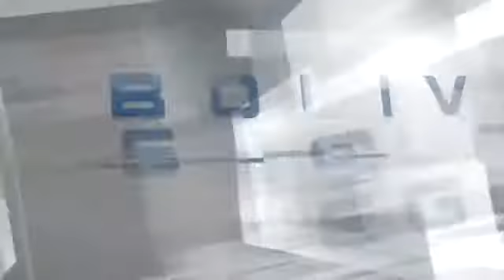Ministro Romero: Tenemos que trabajar por el progreso de la Chiquitania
Ministro de Gobierno Carlos Romero: El Gobierno Nacional junto al Gobierno departamental y municipal  tienen que trabajar por el progreso de la Chiquitania